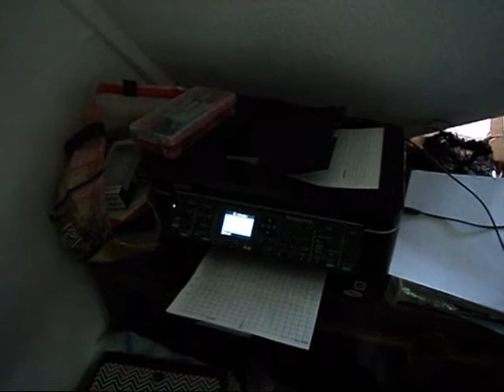Travel Diary Day #3 (15/6/12)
Finally in Texas.